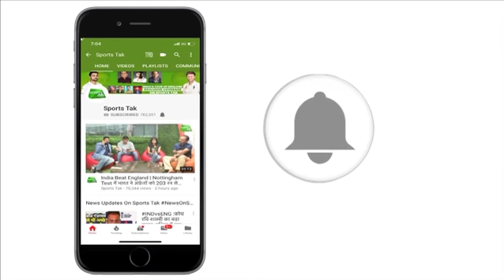Rishabh Pant & Prithvi Shaw men for the future for the team India | Sports Tak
Sunil Gavaskar's Special Comments on Sensational 'Prithvi Shaw' and Dominant 'Rishabh Pant'